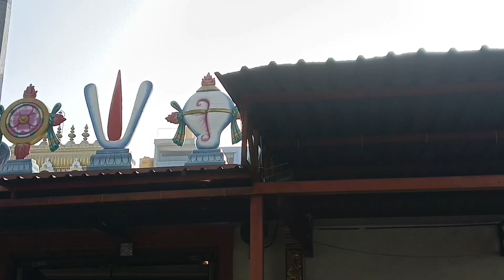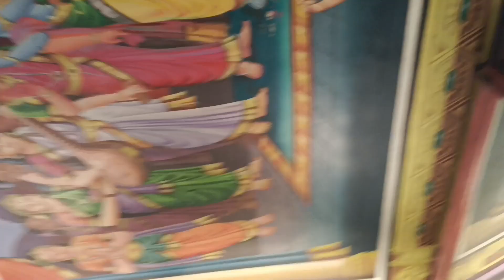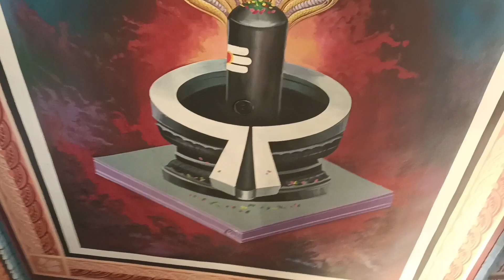Sree Kailasa Vaikunta Mahakshetra temple Rajajinagar Bangalore